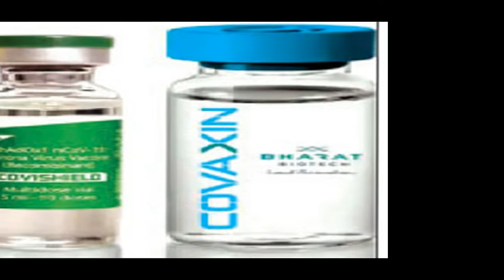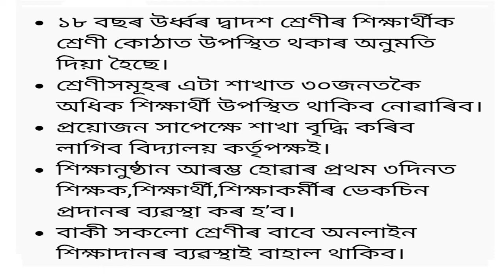school college Re-open today 6th September। three days vaccination in school college for students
Assam schools and colleges to resume from Sept 6 for higher secondary to PG studentsThe Assam government has decided to reopen schools and colleges for higher secondary to post-graduation level students from September 6.

Assam Education Minister Ranoj Pegu on Wednesday told India Today TV that the Assam health department on Wednesday issued a Standard Operating Procedure (SOP) and has allowed reopening the educational institutions of the final-year classes -- Class 12, TDC final year and post-graduation final year -- from September 6.

Students and teaching/non-teaching staff need at least one dose of Covid-19 vaccine
“The state health department is monitoring and management of the Covid-19 situation in the state. Final decision or reopening the schools and colleges will be taken by the health department," Ranoj Pegu said.

"The health department has issued a SOP today and they have communicated to us that the classes of the final year -- in Class 12, TDC final year and PG final year -- will be allowed to reopen from September 6. Also, this is to be ensured that all the students, teachers and other staff, non-teaching staff all are vaccinated with at least one dose of the vaccine,” he added.

The Assam Education minister further said that for reopening the hostels, it was required for all boarders to have taken both doses of the Covid-19 vaccine.